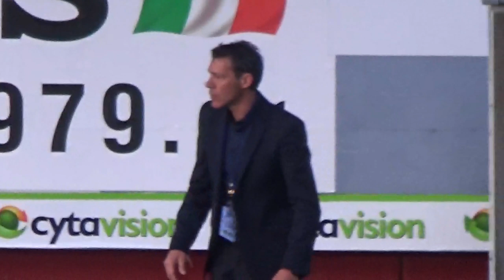Τραυματισμός Λάρκου στους πανηγυρισμούς